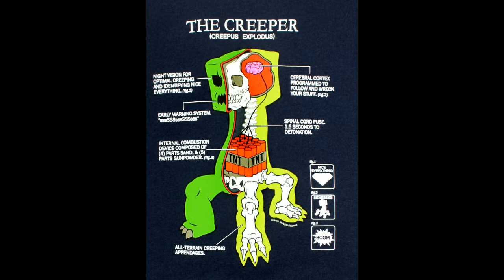Minecraft Skyblock [Mono E Fisto Part 2]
Milly you are really the comic relief